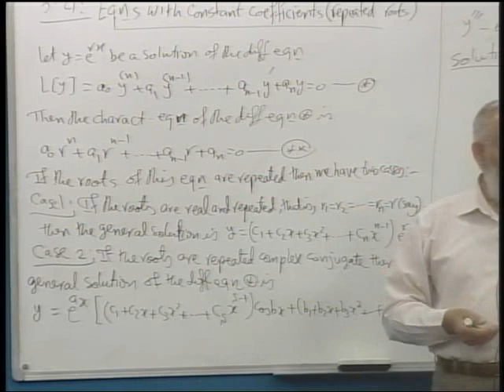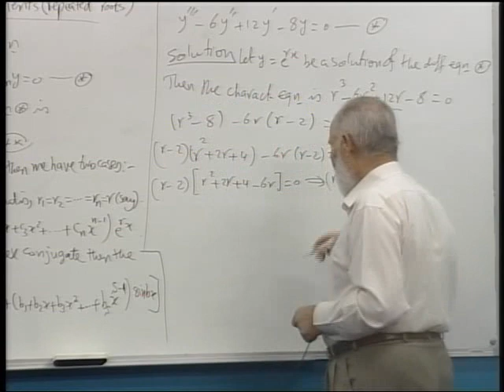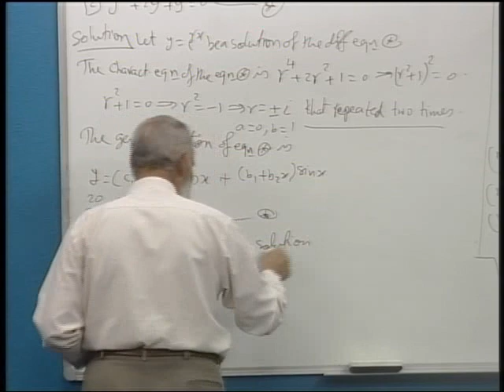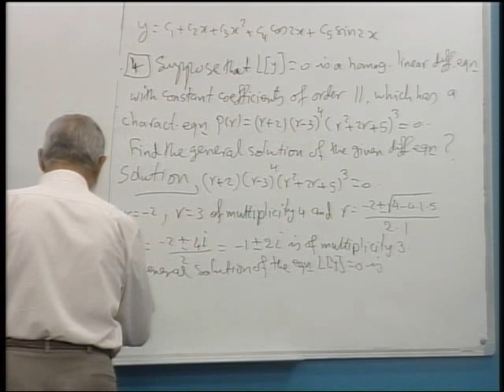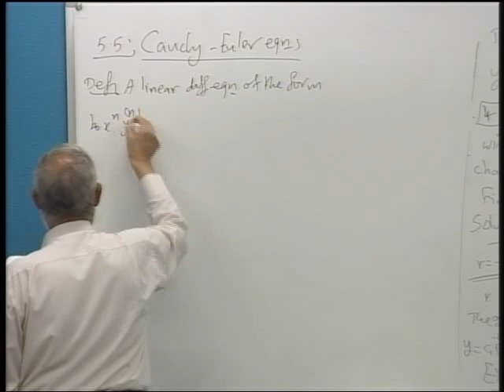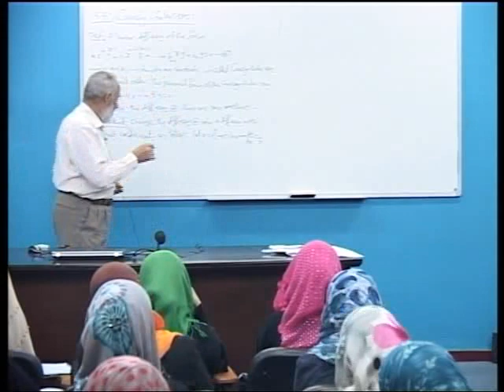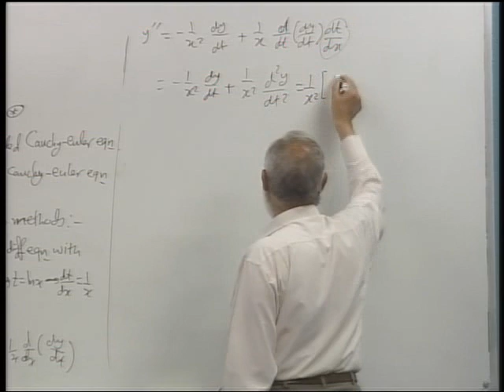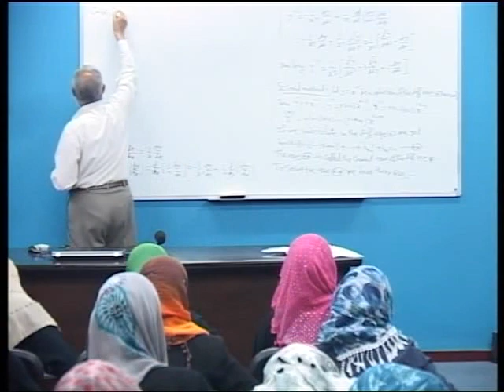(5.4-Eqans with constant coefficients (repeated roots 5.5-Cauchy -Euler eqns